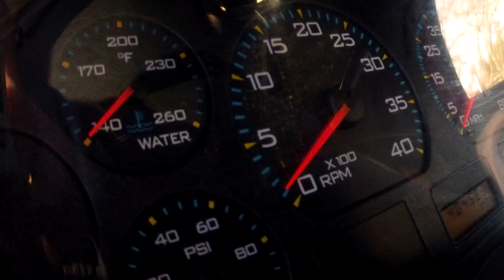Driving a tractor trailer, Crystal Motors Express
Driving a tractor trailer around the North Shore